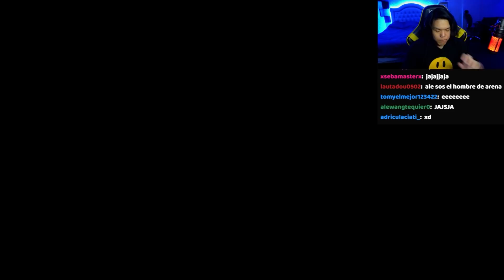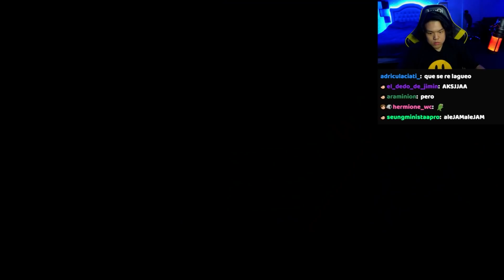Probando Juegos RTX *PC EXPLOTA*